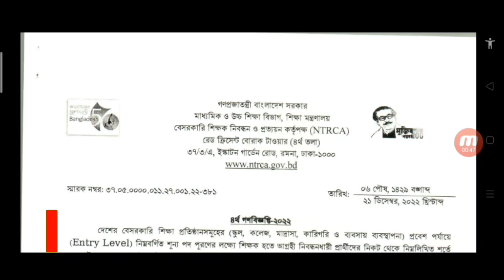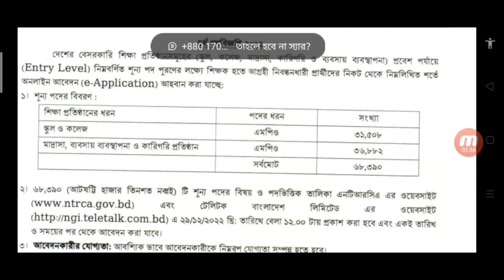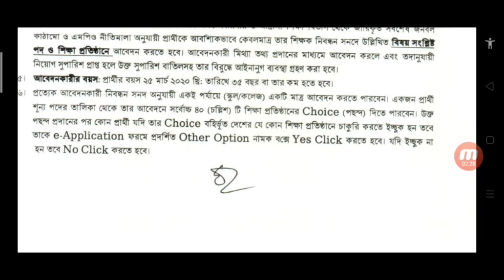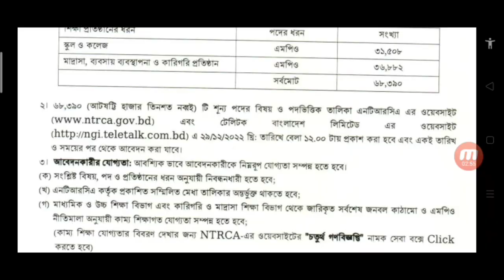NTRCA চতুর্থ গণবিজ্ঞপ্তি ২০২২